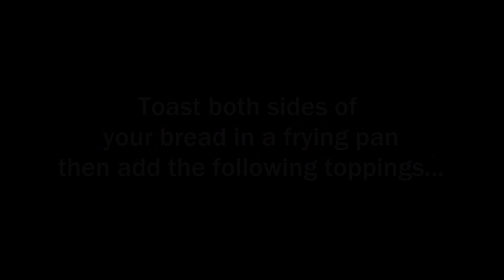TOAST TOPPER#1: Avocados with Prosciutto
Because it's not just about peanut butter and jam anymore...